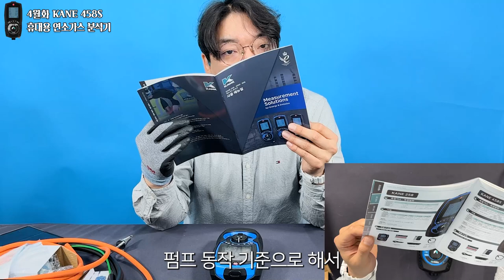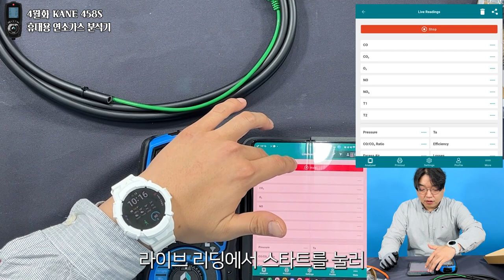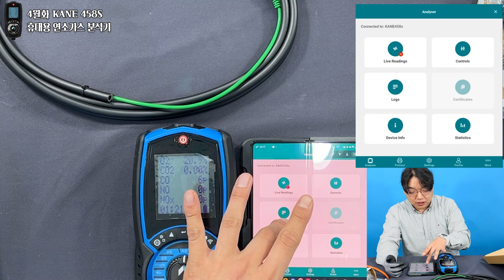4월화-2] 휴대용 연소가스 분석기 / 저NOx 보일러 시대 이제는 KANE458S!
4월화 월간계측기 3화중 2화 '저NOx 보일러 시대 이제는 KANE458S' 입니다.

이번달은 지난달 '연소' 이론편에 이어 연소가스분석기 제품 및 기능소개 입니다.
영국 KANE사의 프리미엄 연소가스 분석기 지금 바로 만나보세요!

Timestamps
00:00 인트로
00:18 KANE458S 시작
00:51 458S 소개
02:06 구성품
03:30 배터리
03:53 전원ON
04:33 메뉴&원형다이얼
06:13 APP(어플) 연동
07:38 마무리

■ 제품문의